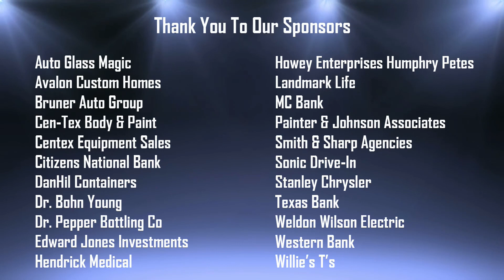Coach's Show July 26, 2021